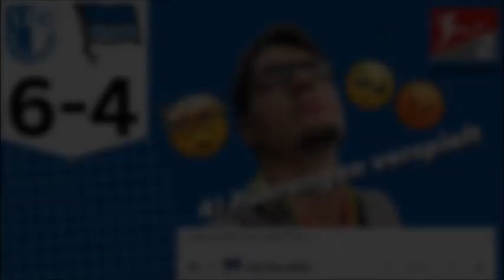Defensive im Urlaub 🥺😡🤯|FCM- BSC 6-4|WhazzUpHertha?